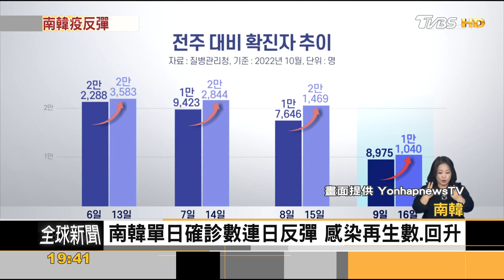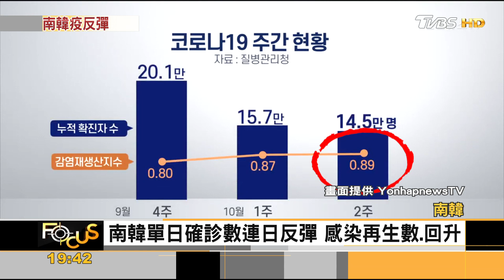疫情微反彈! 南韓防新變種 估12月初有大流行｜方念華｜FOCUS全球新聞 20221020